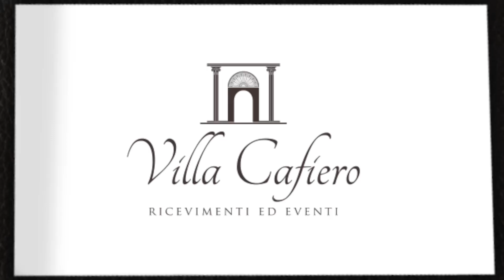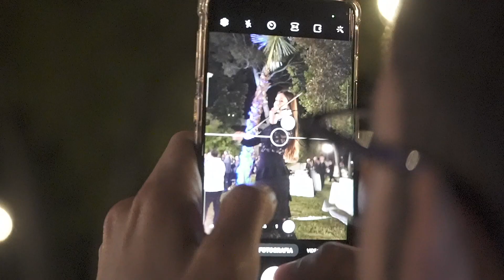Inaugurazione Sala Ricevimenti "Villa Cafiero" - San Ferdinando di Puglia